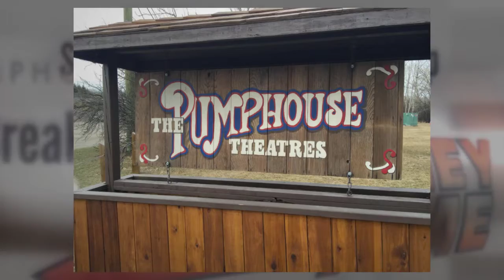Pumphouse Theatre Camp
Images we captured during the Pumphouse Theatre's annual children's theatre summer camp.